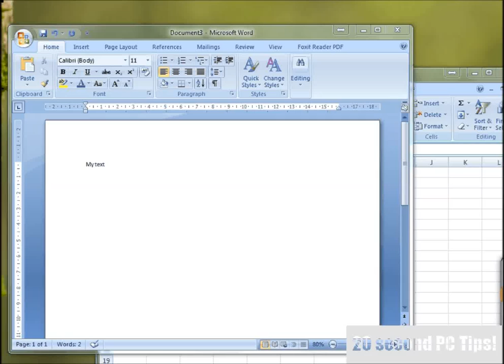20 Second PC Tips! Use the keyboard to save time when copying and pasting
20 Second computer help series

Want to know how the grandkids or tech support or your local nerd zips around the computer screen and gets stuff done so fast you can’t keep track? Well this series is for you.
I hate trawling through videos to find the key bit of information I need. It’s different with this series, all tutorials are 20 seconds or less.

In this video see how to save time when copying items from one place to another without having to use the  ‘copy’ and ‘paste’ menu items. Get used to the technique and you’ll be surprised how much time you save and how quickly you get through computer work.
Note: if you want to ‘cut and paste’ instead of ‘copy and paste’ just use ‘CTRL’ and ‘x’ instead of ‘CTRL’ and  ‘c’